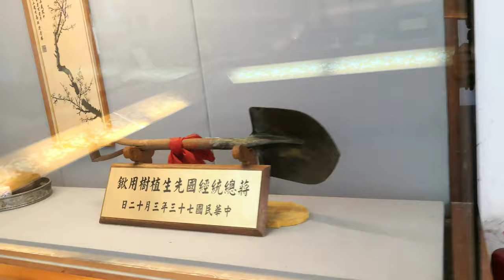金門【金門國家公園】蔣經國總統生平介紹-2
金門國家公園位於金門縣，為中華民國第六座國家公園，是首座位於離島的國家公園，也是首座以維護歷史文化資產、戰役紀念為主，並兼具自然資源保育功能的國家公園。
金門國家公園位居台灣海峽西側，分為五個區域。包括了金門島中央的太武山區、西北的古寧頭區、西南的古崗區、東北的馬山區，以及烈嶼（俗稱小金門）區，總面積約為3720.7公頃，佔金門縣總面積的四分之一。
影片都有圖文介紹,請連結我的部落格🔻
🟡我的世界旅遊影音🟡
美洲👇

文化資產🔻
國定古蹟
文臺寶塔
陳健墓
陳禎墓

縣定古蹟🔻
豐蓮山牧馬侯祠
漢影雲根碣
魁星樓
瓊林一門三節坊
西山前李宅
邱良功墓園
古龍頭振威第
陳禎恩榮坊
清金門鎮總兵署
蔡攀龍墓
文應舉墓
將軍第
陳顯墓
黃偉墓
黃汴墓
浦邊周宅
觀德橋
楊華故居
烈嶼吳秀才厝
慈德宮

金門輦轎
浯島城隍祭
金門蜈蚣座

金門風獅爺
普渡燈

名產🔻
金門高粱酒（有酒名「行軍」）
貢糖
金門菜刀
金門麵線
金門一條根
牛肉乾
石蚵
沙蟲
廣東粥
油條
炒泡麵
燒餅
高粱醋
一口酥
陶瓷

莒光樓
馬山觀測所
九宮坑道
金城民防坑道
翟山坑道
成功坑道
瓊林民防館
官澳古城
陳坑古城
峰上古城
田浦古城
烈嶼古城
八達樓子
獅山砲陣地

文臺寶塔
虛江嘯臥碣群
頂界十八間
水頭黃氏酉堂別業
中界洋樓群
黃天露宅
黃乃甫宅
蔡開盛宅
西山前李宅
邱良功墓園
蔡守愚專祀
怡古堂書房事實
浯江書院
風獅爺
八達樓子
後浦洋樓群
金城老街區
明遺古街
模範街
沙美老街
金門碑林
一門三節坊
陳楨恩榮坊
歐厝聚落
水頭聚落
前水頭聚落
珠山聚落
沙美聚落

人文類場館🔻
金門酒廠
金門高粱酒史館
宏玻陶瓷廠

料羅灣
中山紀念林
建功嶼
慈湖
古岡湖風景區
乳山故壘
太湖榕園
中正公園
畜產試驗所
西園鹽場
五虎山步道
太武山古道
沙美榮湖及金沙水庫湖畔
榮湖
金沙水庫
金沙溪